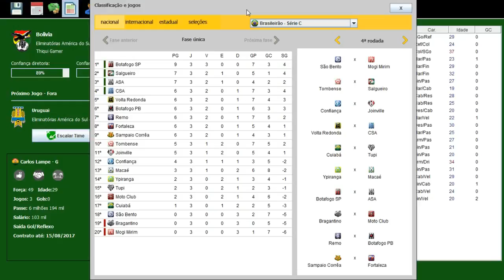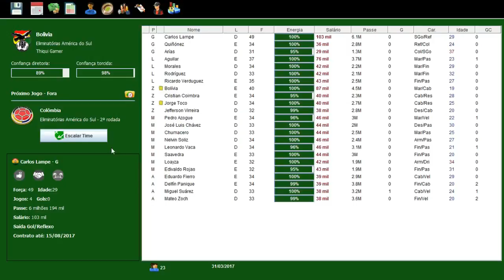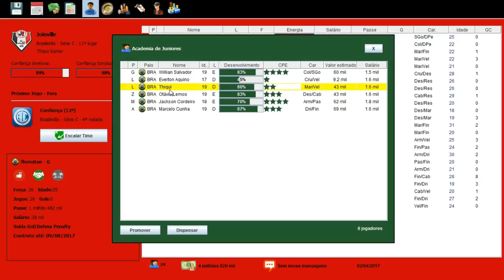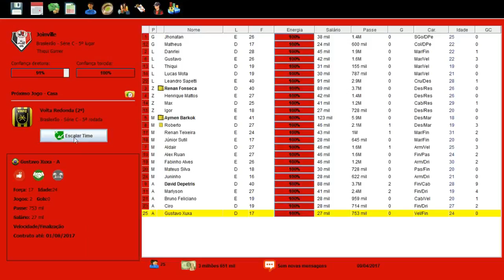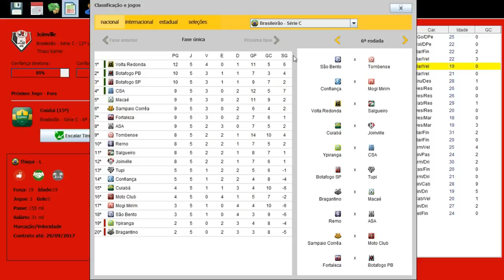BRASFOOT 2017 MODO CARREIRA #06 VIREI JOGADOR